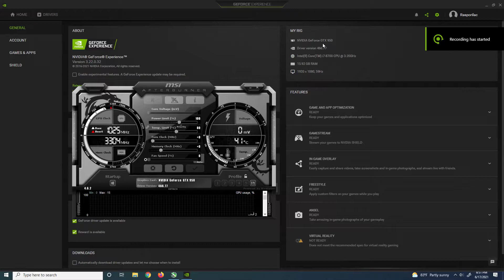GTX 950 | PUBG - 1080p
PUBG tested on GTX 950 at 1080p

PC Spec:

GPU - GTX 950 Asus Strix